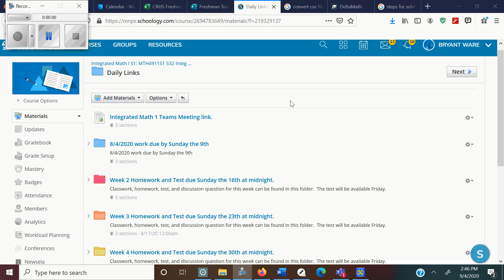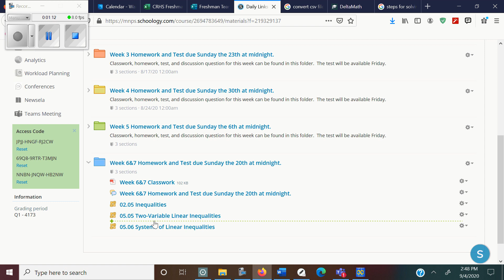Week 6&7 Video